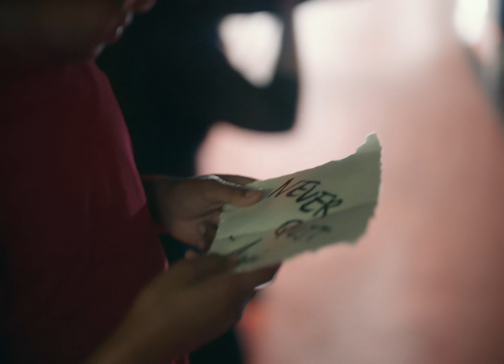GASHI - Mama (Official Video) ft. Sting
GASHI - “Mama” feat. Sting (Official Video)
1984 - The Album // Available Now

The official YouTube channel of RCA Records artist GASHI.